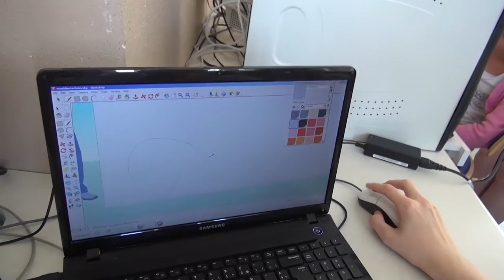Ateliers numériques : "bibliothèque de demain" à Pougues-les-Eaux